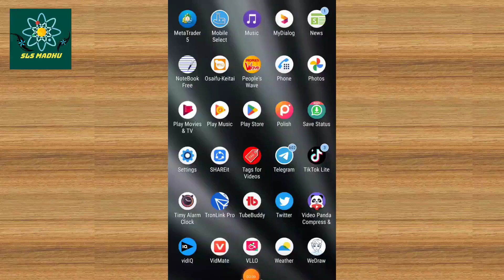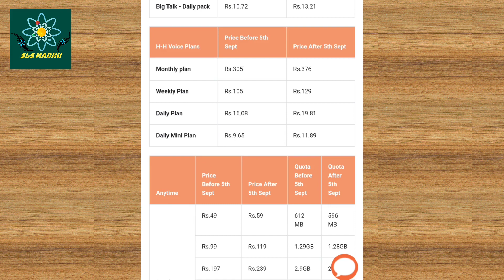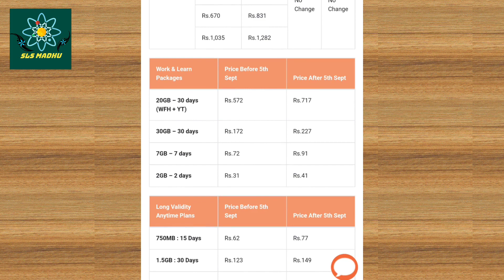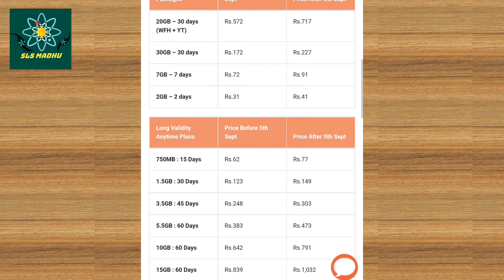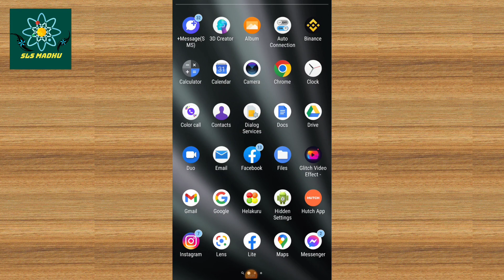Hutch 2022 new price list | Hutch data package new price | Hutch social media package new price 2022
2022

SLS madhu
2022

This video  topic👇

   * Hutch  data card new prices 2022
   *Hutch   data pachage new price
   *Hutch package new price
   *Hutch whatsapp  package new price 2022
   *Hutch unlimited call package new price
   *Hutch unlimited internet pachage new prices